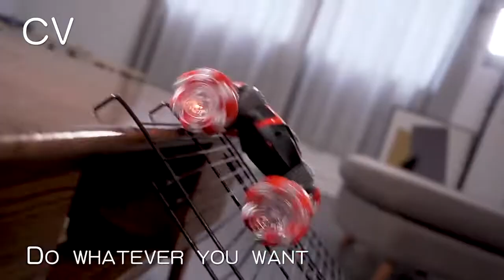드리프트 RC카 무선 조종 4륜구동 모션인식 자동차